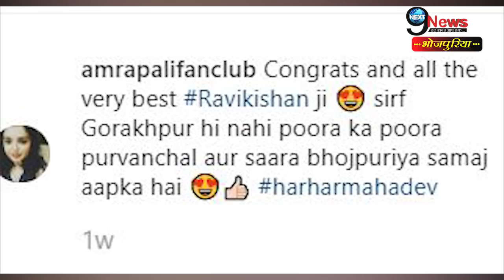निरहुआ के सामने आम्रपाली संग लिपटकर इस हालत में पकड़े गए रवि किशन, सरेआम वायरल हुई तस्वीर